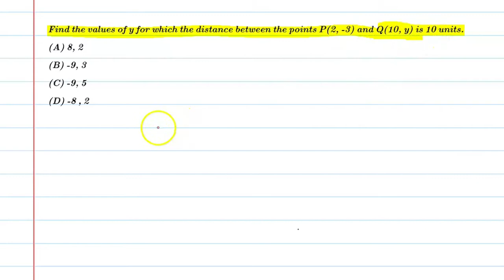Find the value of y for which the distance between the points P(2,-3) and Q(10,y) is 10units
Que.Find the value of y for which the distance between the points P(2,-3) and Q(10,y) is 10units
From the Chapter: Chapter-7 Coordinate Geometry
Concept Applied: Distance Formula
Also Watch Chapter-7 Coordinate Geometry Concepts

1. Free Online Live Maths Classes Schedule
2. NCERT Textbook Video Solutions
3. Latest Updates Related To CBSE & Your Studies
4.Counselling Sessions
5.Free Study Material.